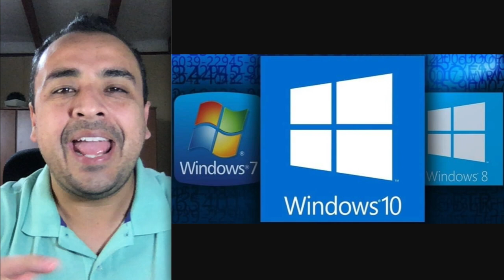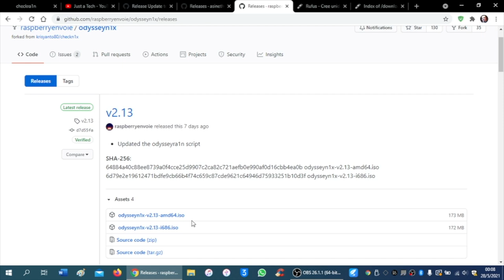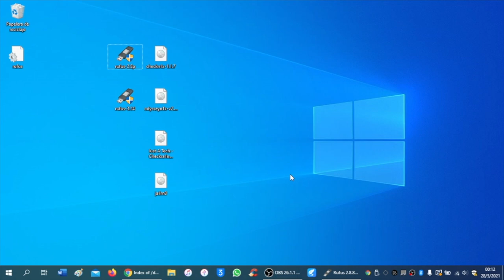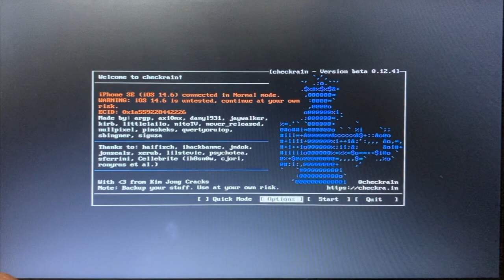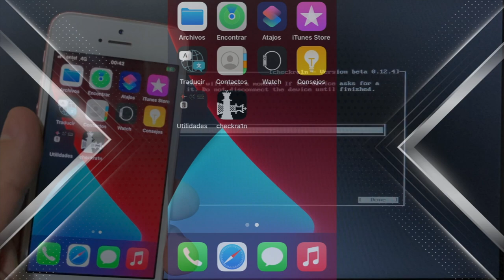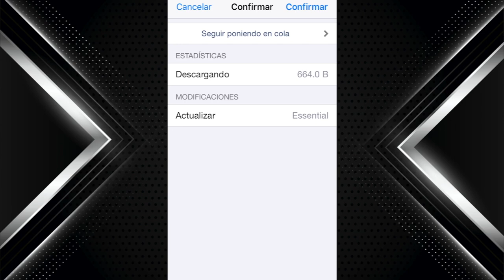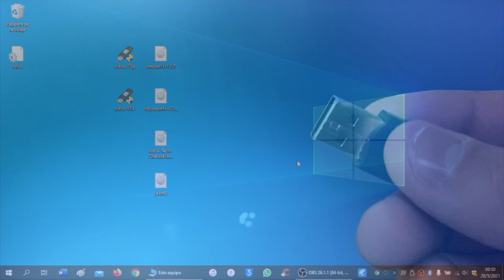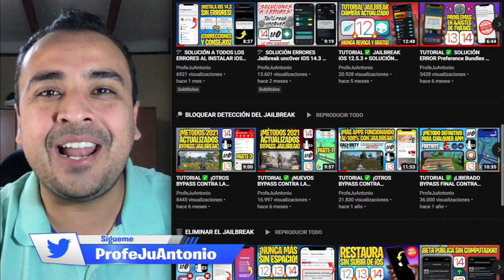TUTORIAL CHECKRA1N WINDOWS ✅ JAILBREAK iOS 14.7.1 y 12.5.4 OFICIAL (Checkn1x)